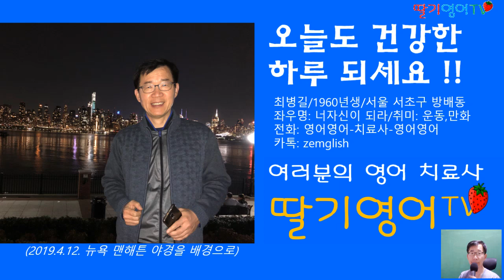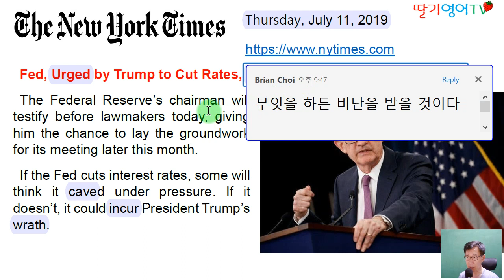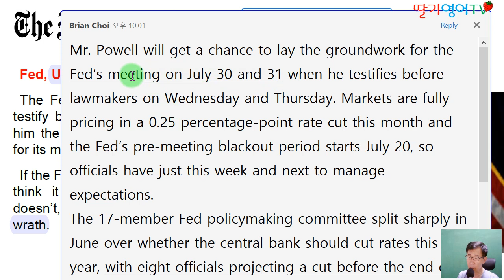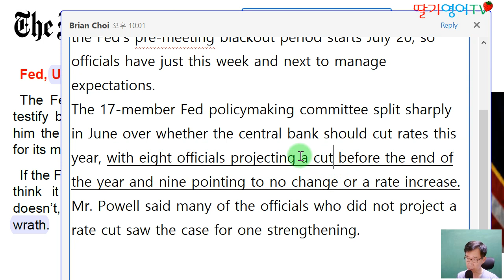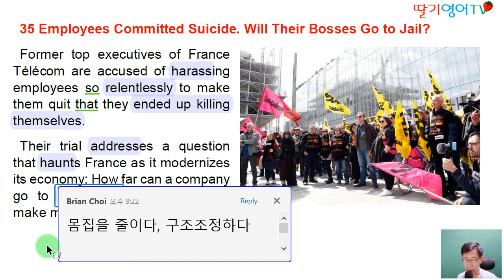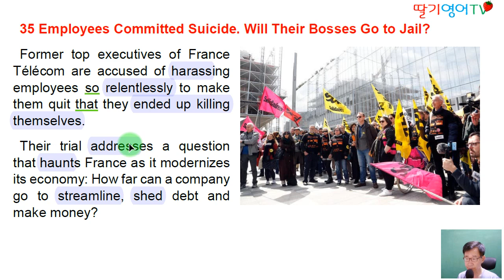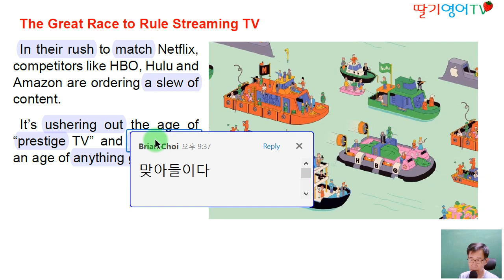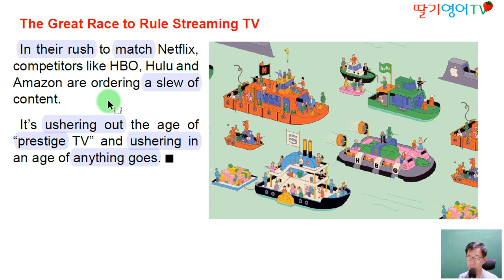[당일자 영자신문 맛보기] 2019.7.11. 목요일자 뉴욕타임즈 (미연준, 이자율 인하 가능성/프랑스, 과도한 구조조정 부작용/스트리밍TV, 치열한 경쟁)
(미연준, 이자율 인하 가능성/프랑스, 과도한 구조조정 부작용/스트리밍TV, 치열한 각축장)

1. 경력

2. 저서 (책표지에 지은이로 실림)